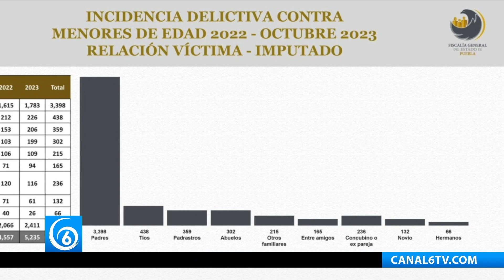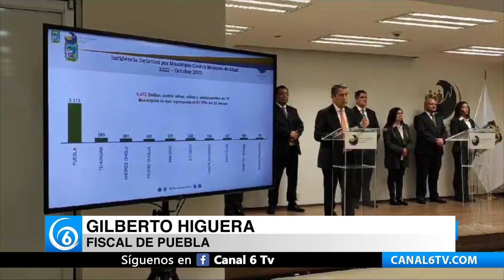Vinculan a proceso a cinco personas por el abuso y as3s¡nato de una m3n0r